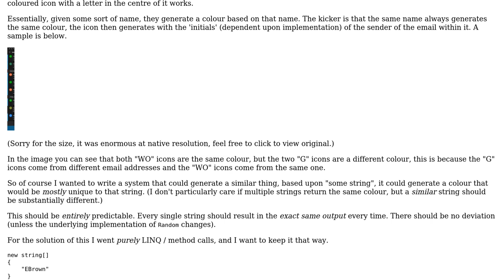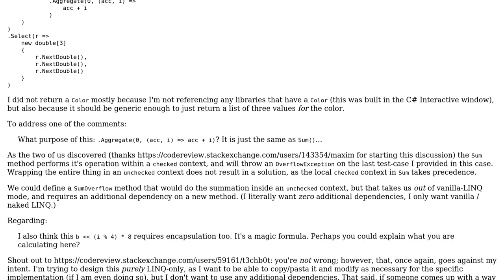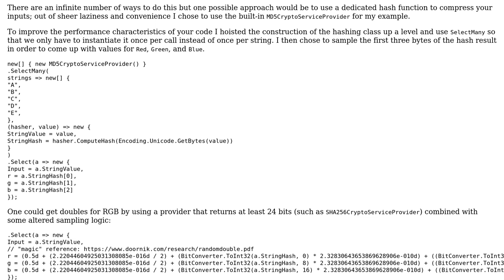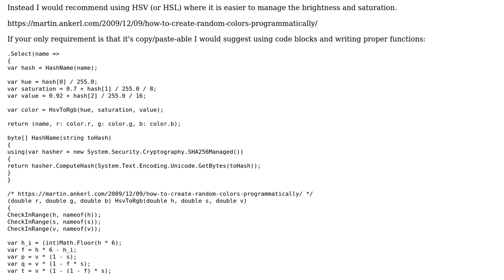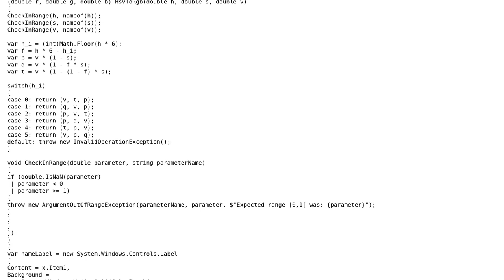LINQ-ifying Colour Generation from Strings (3 Solutions!!)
LINQ-ifying Colour Generation from Strings

With thanks & praise to God, and with thanks to the many people who have made this project possible! | Content (except music & images) licensed under CC BY-SA | Music | Images & others | With thanks to user t3chb0t user Kittoes0124 user Johnbot user Der Kommissar and the Stack Exchange Network Trademarks are property of their respective owners. You are responsible for your own actions.